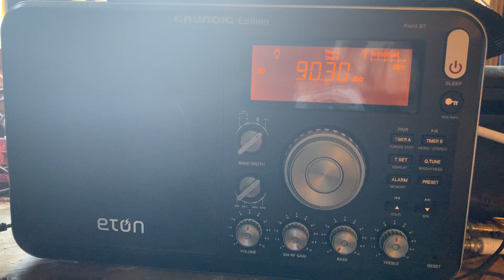FM DX: 90.3 KEDT Corpus Christi, Texas legal ID, July 14, 2020 in NW Arkansas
My recording of 90.3 KEDT Corpus Christi, Texas - legal ID, July 14, 2020 at 10:59 AM CDT received in NW Arkansas at 618 miles Tropo distance.